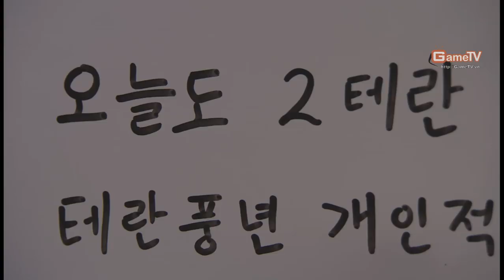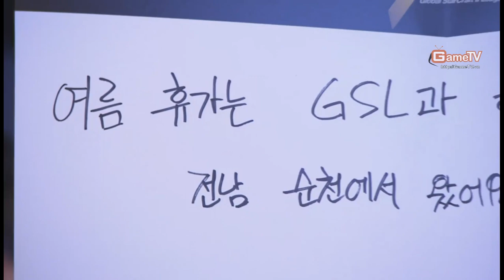GSL Ro32 Group C Match 1 JinAir Maru vs CJ Hush Bo3 Set 1